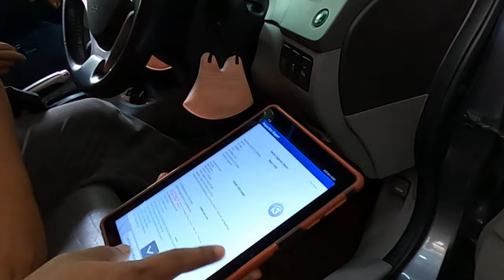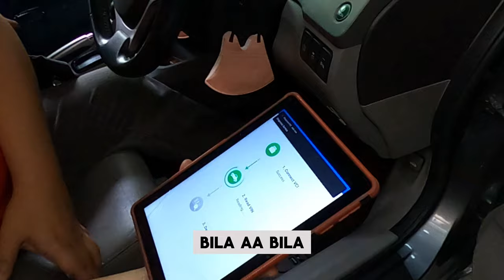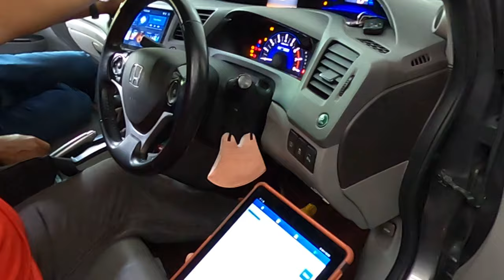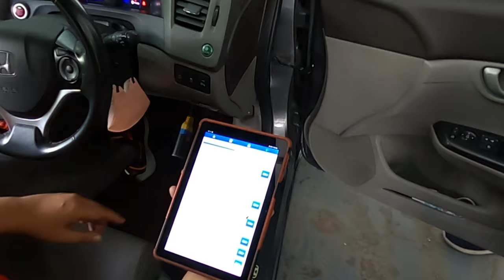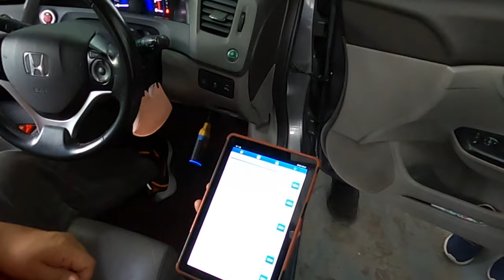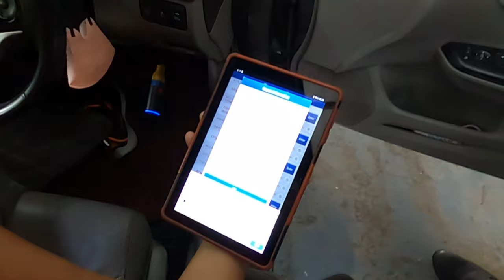Bagaimana cara buka bateri dan inverter dengan selamat?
Video ini menerangkan tip-tip keselamatan semasa mengendalikan komponen elektrik dalam sesebuah kenderaan hibrid.

Instruktor: Senior technician  Mili Auto Sdn. Bhd